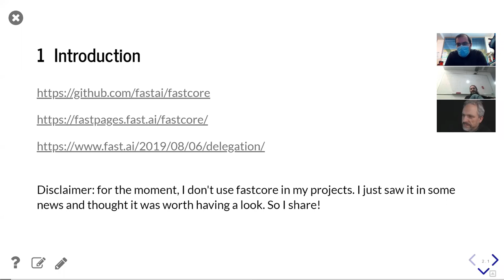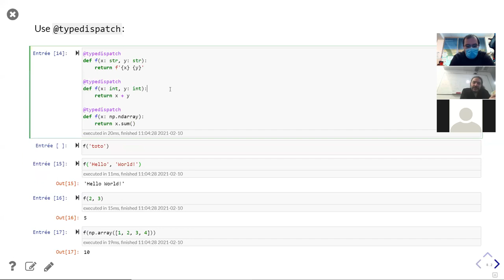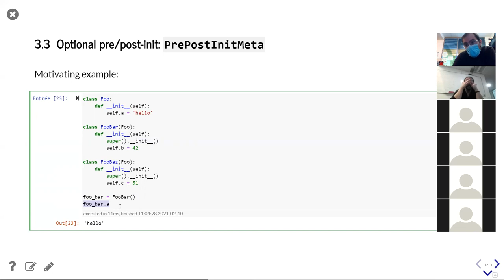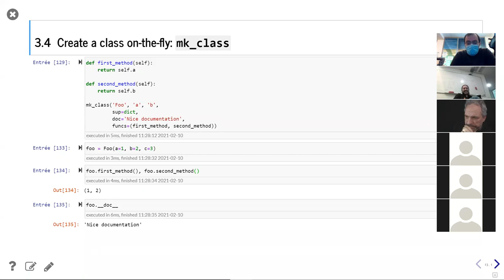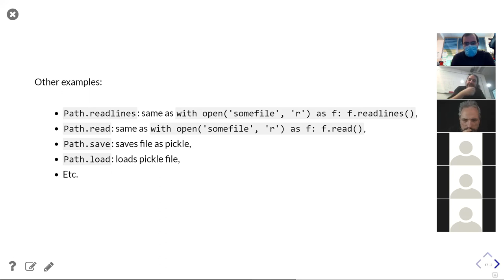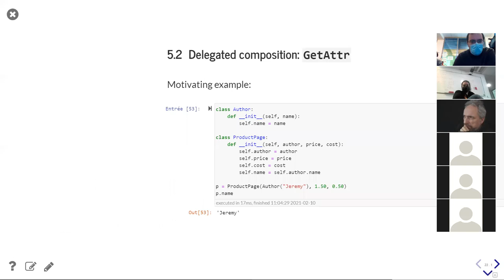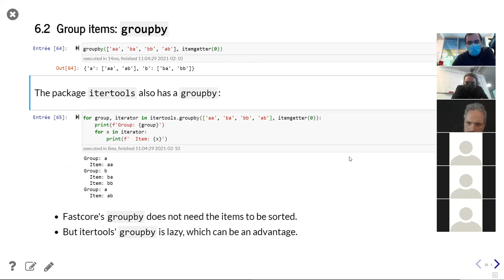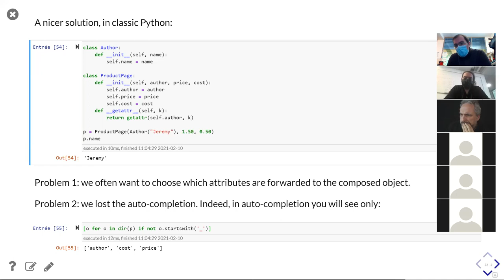Fastcore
Speaker: François Durand (Nokia Bell Labs France).
According to its website, fastcore is a set of “Python goodies to make your coding faster, easier, and more maintainable”.
“Fastcore [adds] to Python features inspired by other languages we’ve loved, like multiple dispatch from Julia, mixins from Ruby, and currying, binding, and more from Haskell. It also adds some “missing features” and clean up some rough edges in the Python standard library, such as simplifying parallel processing, and bringing ideas from NumPy over to Python’s list type.”